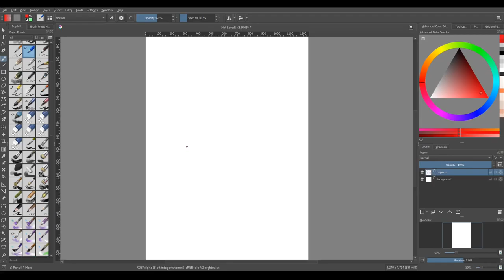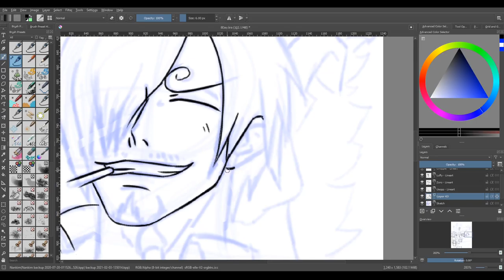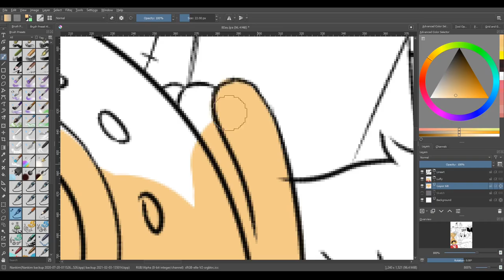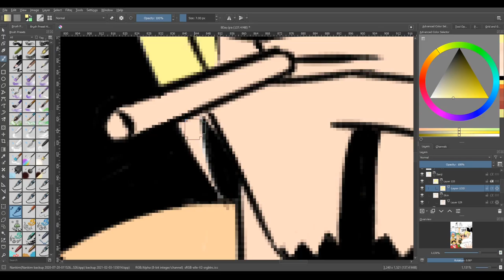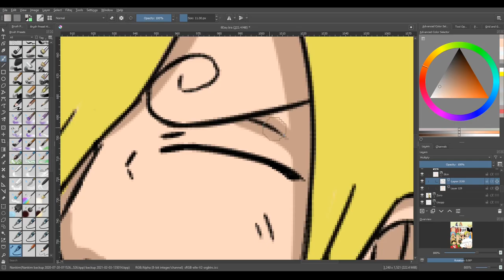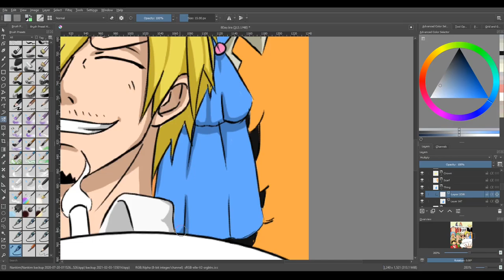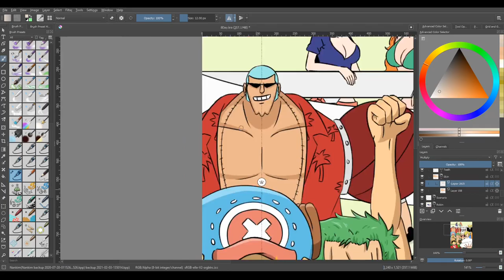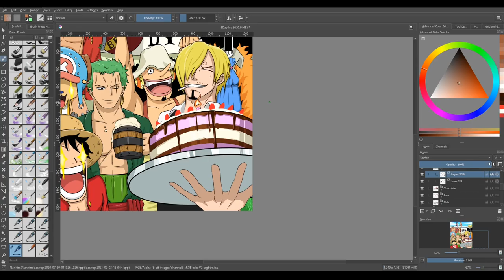One Piece - Straw Hat Pirates (Mugiwara no Ichimi) - SPEED DRAWING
Commission Open!!!
Send requests!